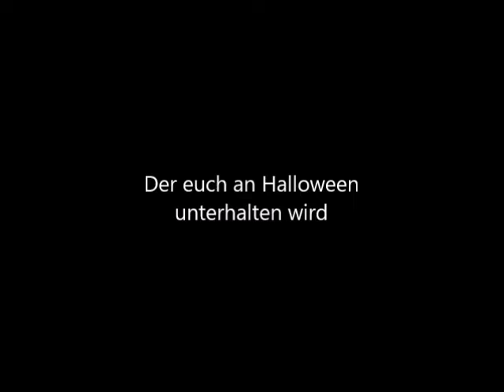DACULA-Halloween Special (Official Trailer) I Webdough Film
An Halloween wird es geschehen. Ein Special wird erschenen am 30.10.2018.
Wer dabei sein will, sollte an Halloween warm angezogen sein, damit es dir nicht den Leib aus der Haut gruselt.
Bis dann,
Webdough Film